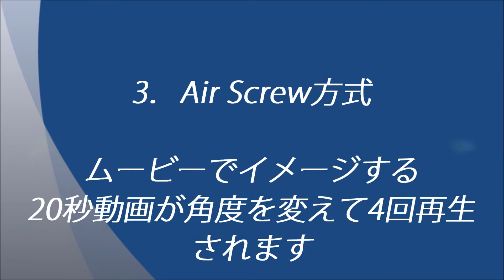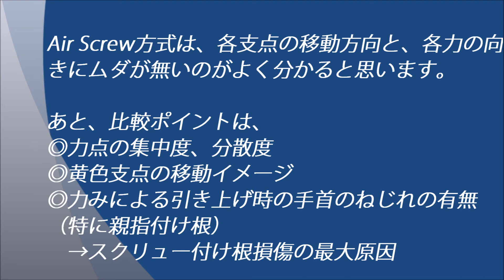【動画初！ワイン持ったまま２】[Air screw method] ソムリエナイフが長持ちするワインの開け方・力学的解説編 ソムリエナイフ指導者が教える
★How to uncork easily and smart. If English language is better, please see below.
ワインコンサルタント兼、ソムリエナイフ指導者の「ワインの家庭教師」講師の多田です。

前回は、開けるだけの動画でしたが、なぜAir Screw方式がソムリエナイフにいいのかを力学的に解説できるようにしました。あまり詳しく説明書きは省きましたが、直感で分かると思います。
開ける動画も４回リピートして、角度を変えて見えるようにしました。
開ける目線に近い感じがあるので、よりイメージが掴み易いと思います。

Air Screw方式の方が、各支点の移動方向と、各力の向きにムダが無いのがよく分かると思います。
あと、比較ポイントとしては、
◎力点の集中度、分散度
◎黄色支点の移動イメージ
　→従来の開け方では、当該支点を手前に引く必要があるので、かなり難がある。つまり、押しながら引いているのである
◎力みによる引き上げ時の手首のねじれの有無（特に親指付け根をこねて上げてしまう）
　→スクリュー付け根損傷の最大原因
.私の５年使用したラギオールが一回で壊された原因です

それから、
動画中に変なコメントが出ますが、フリーの変換ソフトを使用したため、途中に入ってしまいました。気にしないでください(笑)
相変わらず、音や音声による解説は特に無いです。済みません。

英語訳は追って追加します。。